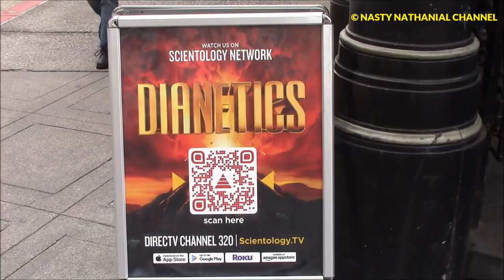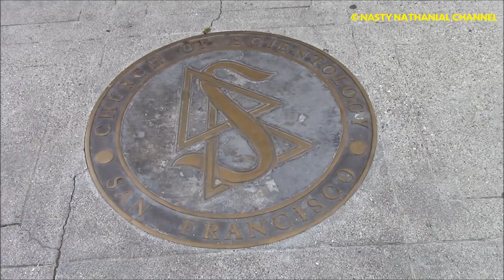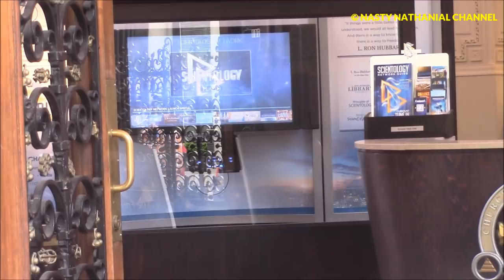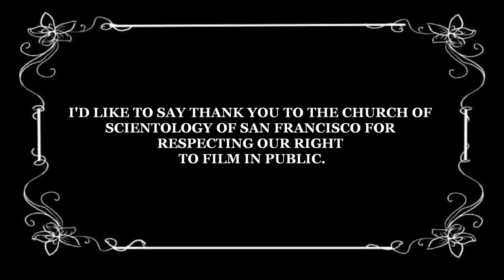1st Amendment Audit, Scientology San Francisco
In this edition of Life On The Beat W/ Nasty Nathanial your's truly is teaming up with local Bay Area residents John Special and Coregeous Cori. Together are taking a look at the Scientology Ideal Org in San Francisco, California. Will they respect our right to film in public? Or will they freak out on us? Watch and see.

This video is for educational and training purposes and contains news worthy content meant to educate the viewer.